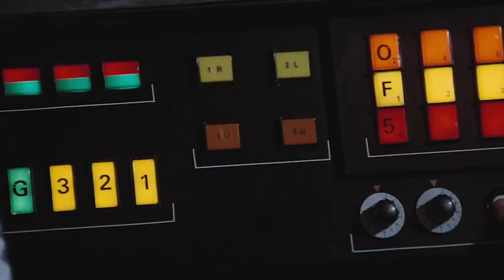James Bond Crashes FAKE Moon Landing STAGE Set!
Bond (Sean Connery) crashes a fake filming of the moon landing but manages to escape in a moon buggy.  Clip from DIAMONDS ARE FOREVER (1971).